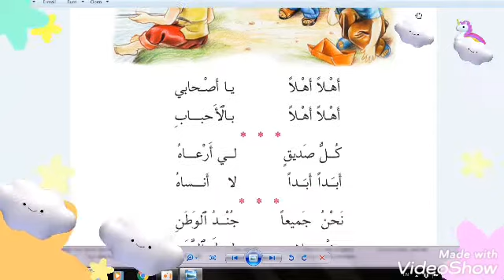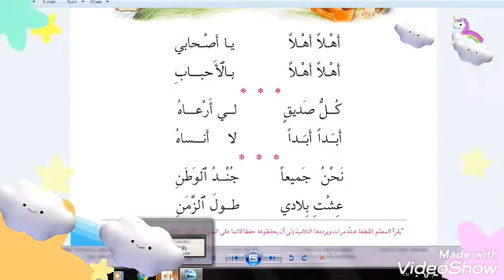محفوظة اصحابي/قراءتي للصف الاول الابتدائي/المعلمة عدوية اسماعيل الخفاجي